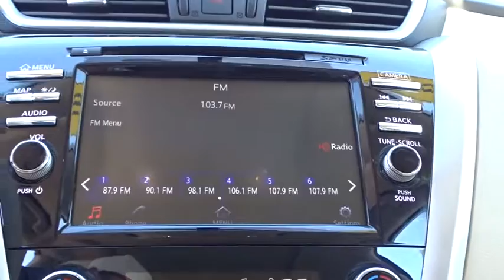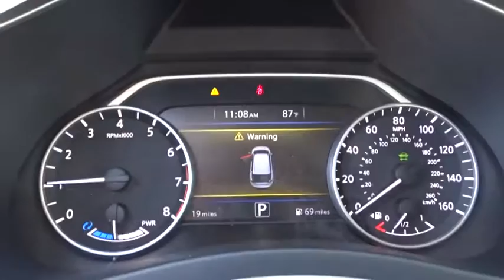2016 Nissan Murano Reno, Carson City, Northern Nevada, Roseville, Folsom, NV A4391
2016 Nissan Murano